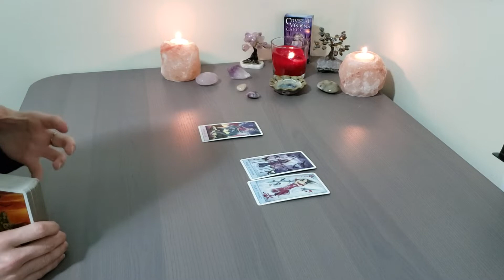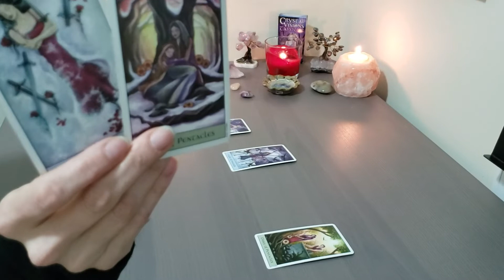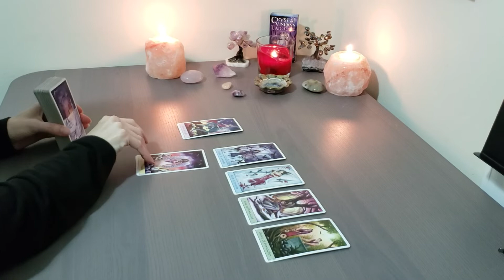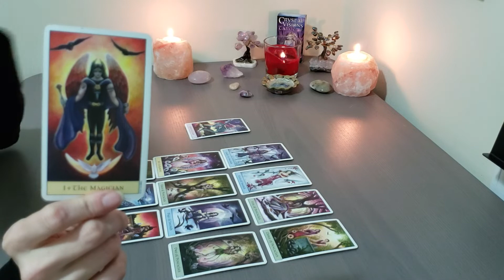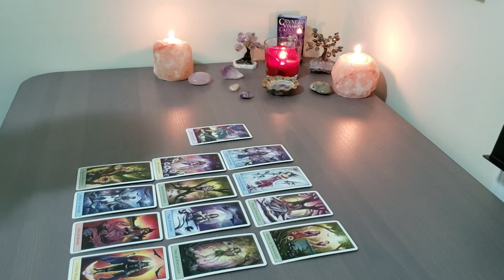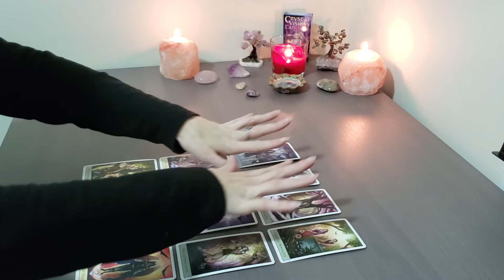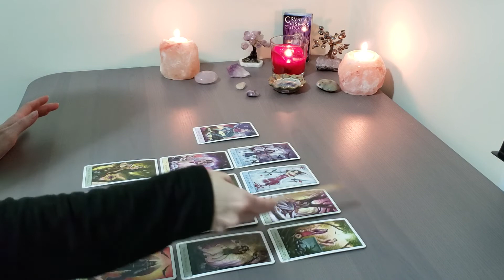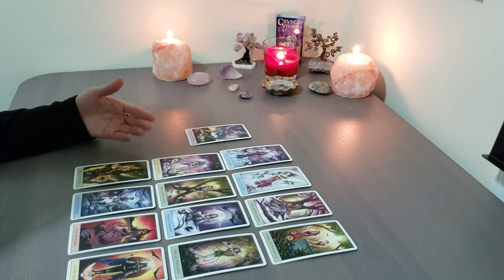TAURUS~ MARCH 2019~It's NOT about them, It's About YOU!~TAROT Reading & REIKI Energy Healing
Horoscope, tarot reading for Taurus March 2019  Career, health, relationships, love & finances. Life coaching & spiritual guidance.